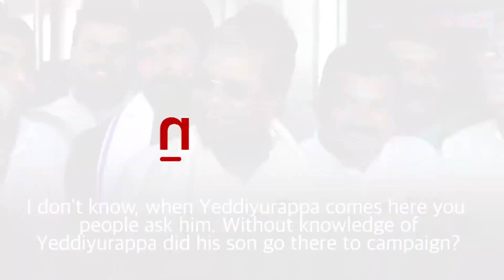'Did Vijayendra campaign in Varuna without Yeddyurappa knowing it? It is a drama': CM Siddaramaiah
Chief Minister Siddaramaiah has lashed out against the BJP for misusing the Income Tax department. "Why there is not IT raid on Jagadish Shettar's house. Through IT they are threatening our party leaders," he said. He also went on to ridicule Vijayendra not receiving a ticket to contest in Varuna. "Without Yeddyurappa's knowledge did Vijayendra go there to campaign? It is a drama," he further told media persons.